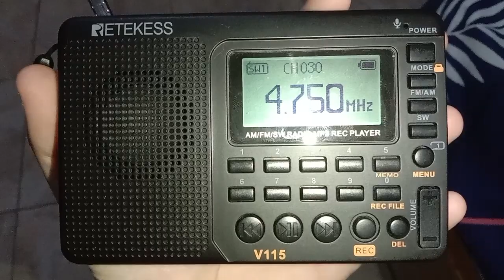RRI VOI - SW 4750 KHz - Diterima di Jakarta